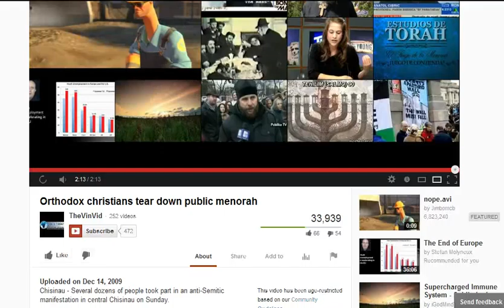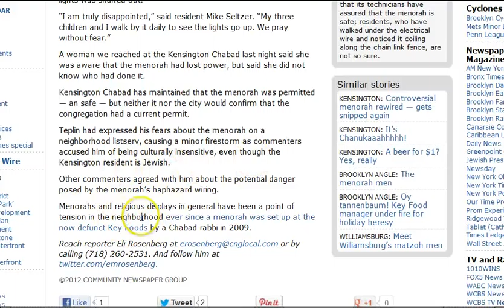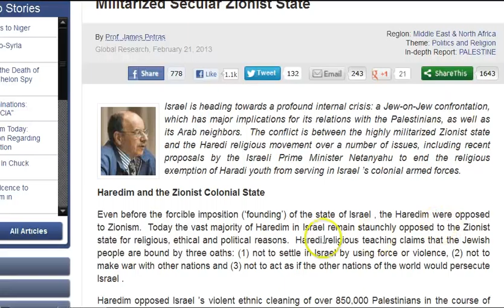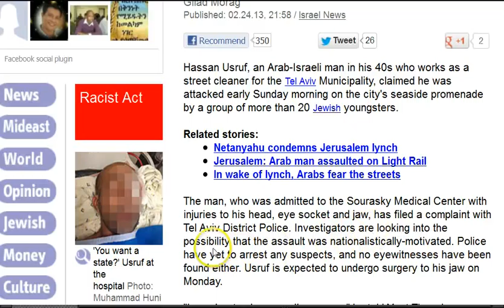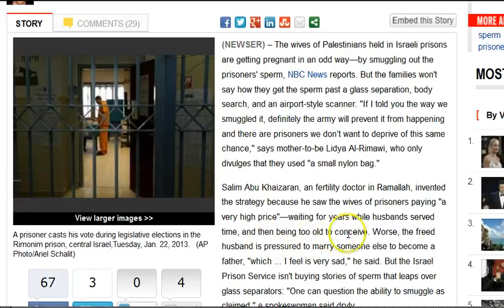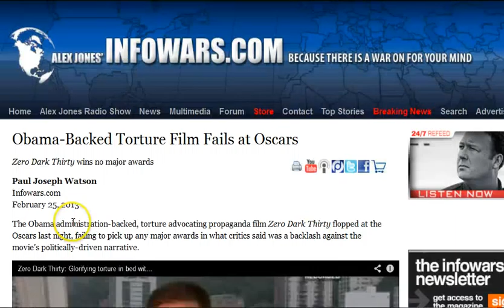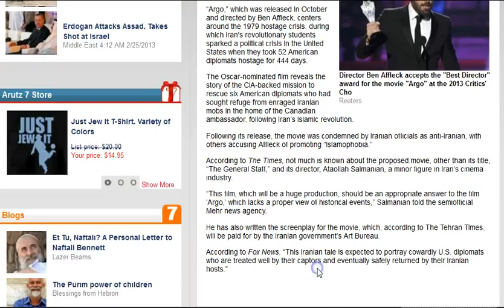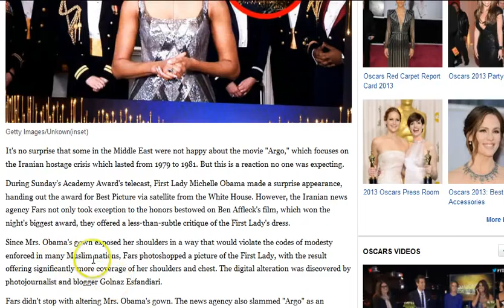GGN: Obama Presents Propaganda Award, Arab Attacked by Zionist, US/Israel/Iran Conluded Exercise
Israel's Coming "Civil War": The Haredi Jews Confront the Militarized Secular Zionist State

Street cleaner attacked in TA: 'They called me 'stinking Arab'

Israeli Settlers Attack Catholic Monastery in 'Price Tag' Strike

Major Protests, Hunger Strikes after Palestinian Detainee Dies of Torture

Iran fleet makes maiden voyage through Malacca Strait: Navy cmdr.

'Argo' wins big prize, Day-Lewis sets record at Oscars

Michelle Obama Oscars Appearance: First Lady Presents Best Picture To 'Argo'